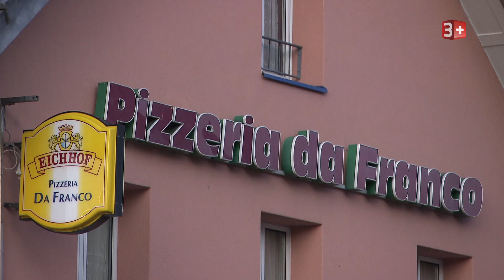Bumann der Restauranttester (Trailer "Da Franco/Ziegelei" Staffel 2016)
In seiner Laufbahn als Restauranttester hat Daniel Bumann schon vielen Gastronomie-Betrieben geholfen. Aber wurden die Tipps und Tricks des Spitzenkochs auch längerfristig umgesetzt? In dieser Folge besucht Daniel Bumann zwei Restaurants, in denen er bereits in früheren Folgen zu Gast war. Zuerst zieht es ihn zu Lucia und Franco ins "Da Franco" nach Pfäffikon. Seit dem Besuch des Restauranttesters ist das Lokal des herzlichen Ehepaares stets mit zufriedenen Gästen gefüllt. Trotzdem steht den beiden das Wasser bis zum Hals. Es kommt ans Licht, dass sich in den vergangenen Jahren extrem hohe Schulden angehäuft haben, die Lucia und Franco nun schlaflose Nächte bereiten. Das Restaurant steht kurz vor dem Aus. Kann der erfahrene Gastronom den beiden aus der Misere helfen? Auch der "Ziegelei" möchte Daniel Bumann erneut einen Besuch abstatten. Die Gastronomin Daniela Liebi war schliesslich sein allererster Fall. Doch in Steffisburg angekommen erwartet den Spitzenkoch eine grosse Überraschung. Was ist passiert und wie wird der Restauranttester mit der unerwarteten Situation umgehen?